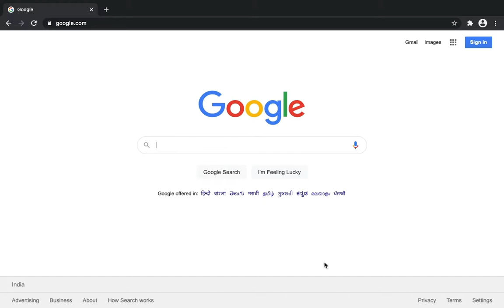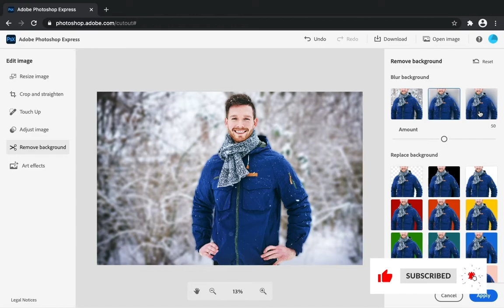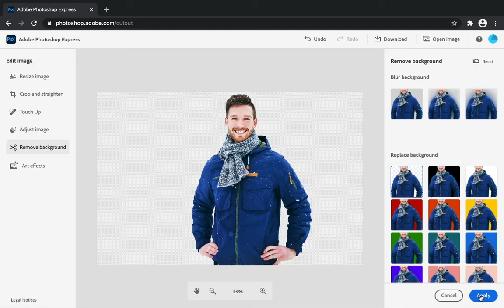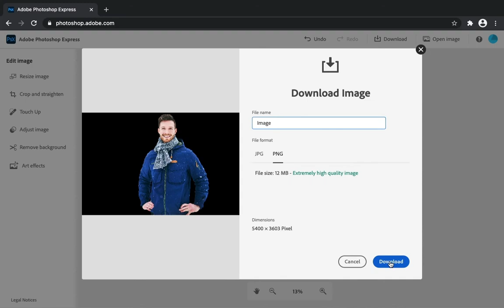How to change background in Photoshop Express Editor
Hi guys, In today’s video, I am going to show you how to remove the background of any photo using Photoshop Express Editor.